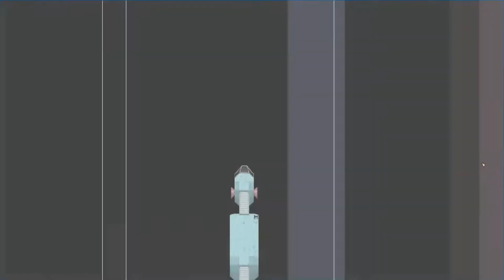I scored Starstruck Vagabond for fun(Starstruck Vagabond UNOFFICIAL soundtrack)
REMINDER: I AM NOT THE OFFICIAL COMPOSER!
I would absolutely love to write for Starstruck Vagabond but if there is already a composer, or someone Yahtzee had in mind, I would not be hurt for not being chosen. This was just an insanely fun project to make.

I've spent the past year having fun and composing some of my best work for this video. No music actually exists in game so I decided to add mine in the editing stages of this video.

Sc: @Timetraveler.65